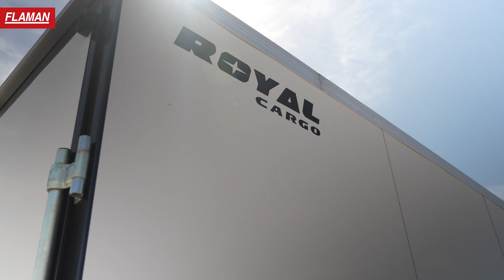Trailer Locks & Accessories | Flaman Trailers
Visit your local Flaman or give us a call to learn more about our full selection of trailer locks and accessories